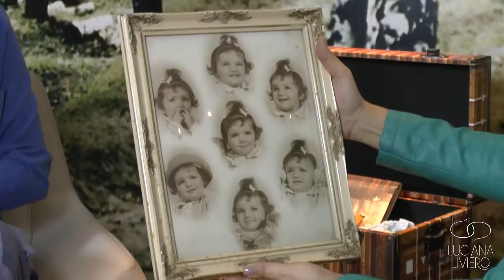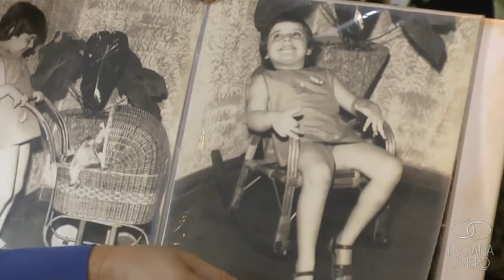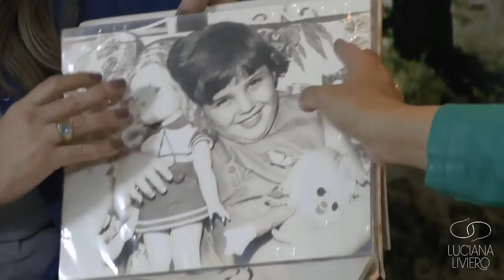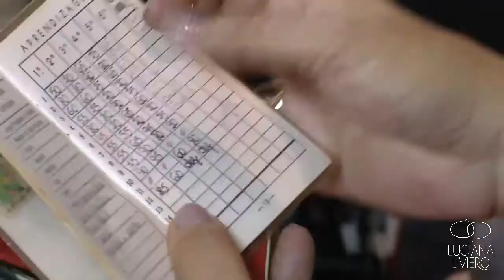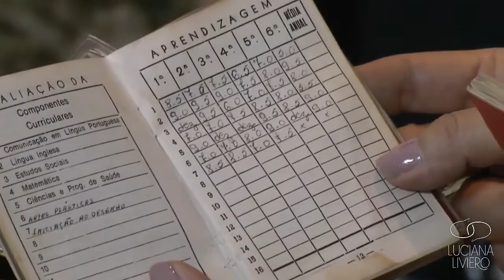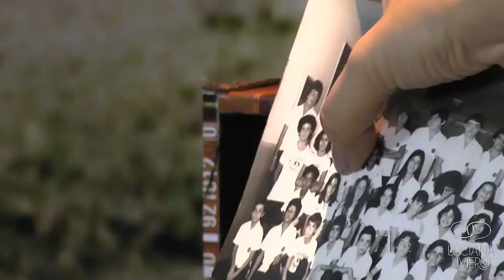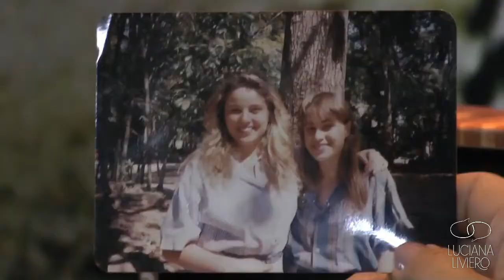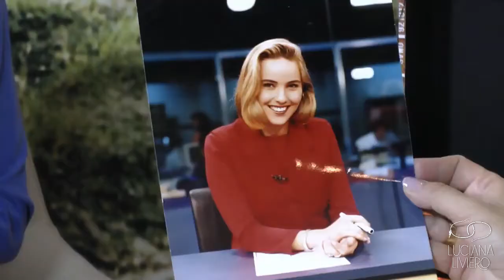FUNDO DO BAÚ | Luciana Liviero entrevista Adriana de Castro - Parte 1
Do "Fundo do Baú" da jornalista Adriana de Castro saíram lembranças da infância no sítio, boletins dos tempos de escola, um presente da bisavó e registros do início da carreira de apresentadora de telejornais.

Com carinho,
Luciana.